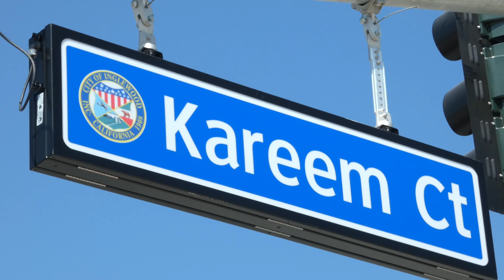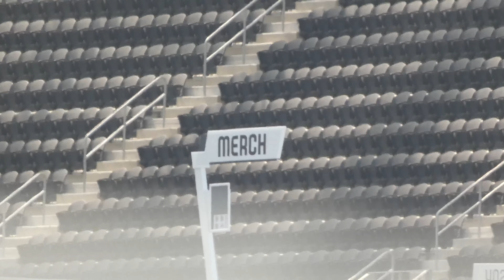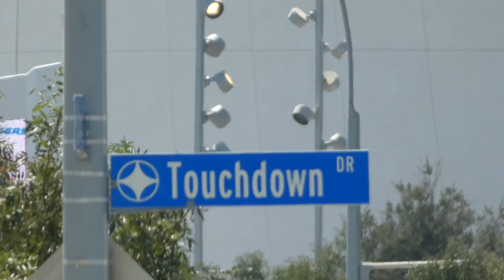SoFi Stadium Hollywood Park Retail Restaurant Construction Update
The retail district at Hollywood Park is a shopping district that satisfies real demand. It is as much about experiences as it is about goods, food, and social interaction. Evolving tenant mixes create an exciting and ever-changing blend of fashion, food, nightlife, and events that showcase emerging and established talent, local and international tastes, designers and merchants.

Panasonic FZ80 Superzoom 4K camera I use to film at SoFi Stadium

The retail district also integrates genuine experiences and programming such as summer movies and local music in the park, a fashion bazaar, art shows and open air-grilling with rotating guest chefs to create something that is uniquely Southern California and genuinely Los Angeles.